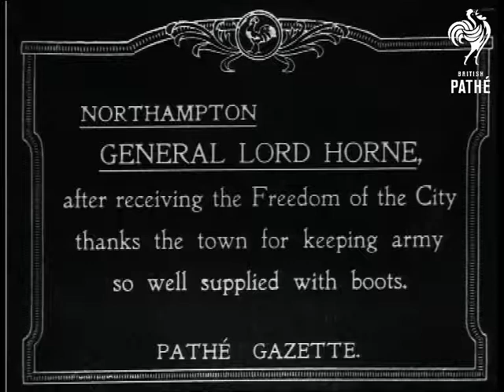General Lord Horne Receives Freedom Of Northampton (1919)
Item title reads: "Northampton - General Lord Horne - after receiving the Freedom of the City thanks the town for keeping army so well supplied with boots.

Northampton, Northamptonshire.

MS. General Lord Horne and Lady Horne alighting from Rolls Royce. MS. Lord Horne being received by Mayor of Northampton - he is there to be given the Freedom of the City.
 FILM ID:198.23